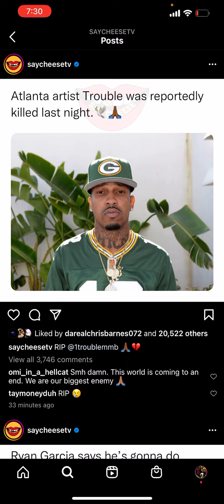Trouble DTE Shot and K!lled Last Night in Atlanta “Man Pulls Up Open Fire”